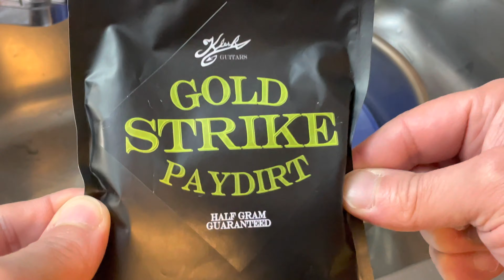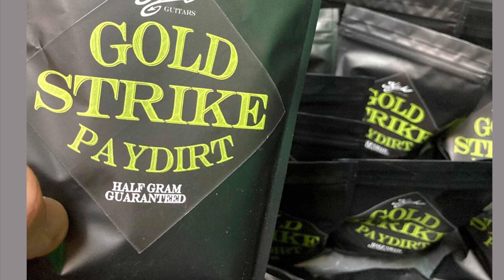KleshGuitars Gold Strike Paydirt. Quartz Crystal, amethyst +🚨more then Half a Gram found 🚨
Panning out some awesome paydirt with an excellent ROI from Klesh Guitars.